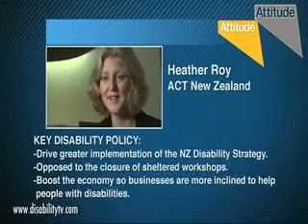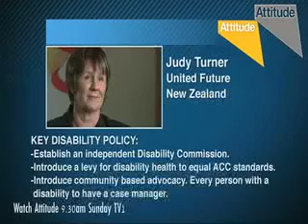The Minor Parties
What is this government doing about the issues facing kiwis with disabilities? What will other parties do differently?  In the scramble for seats, Grant Sharman discusses the issues with our politicians.